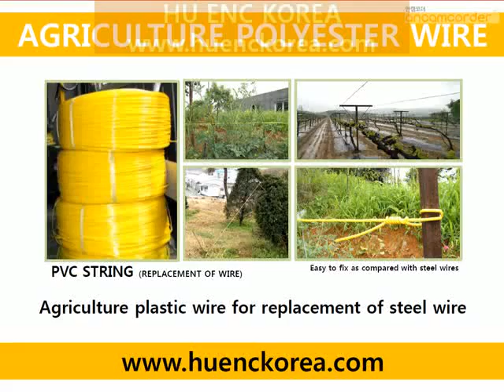landbruk polyester ledning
Vi er produksjon av landbruket polyester wire i Korea